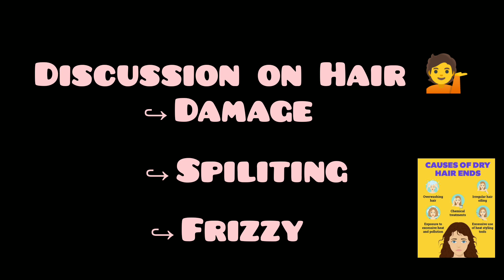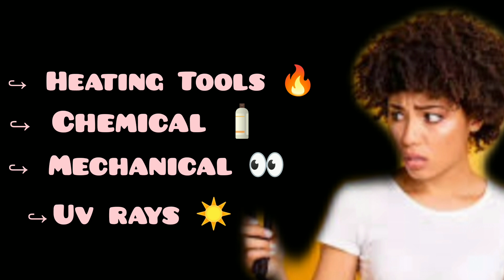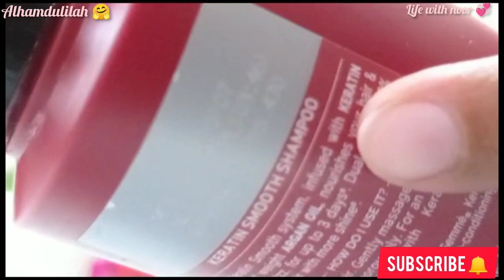Basic Tips For Hair Care At Home||Affordable Hair Treatment At Home||Best shampoo for hair loss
How to r lolepair Frizzy Spiliting and Damage hair At Home||Best shampoo for hair growth

In this vedio I'm going to share my reviews about best shampoo that I have tried.

Follow om my Instagram account